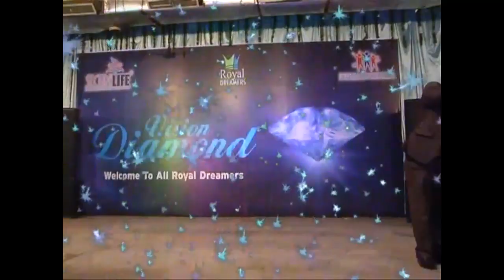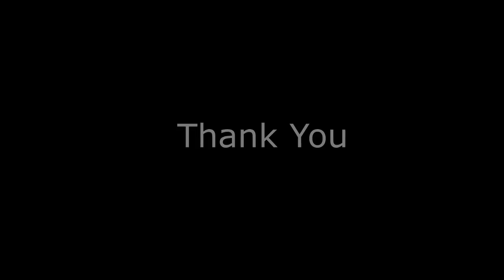SAFE SHOP : VISION of DIAMONDS (Welcome) PART-1 || SAFE SHOP INDIA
Dear All SAFE SHOP INDIA associates,
This is Video of  SAFE SHOP Function " VISION of DIAMOND".
In "Vision of Diamond" the PERL and TOPAZ level Recognition and speeches. all the most perl and topaz in present time at DIAMOND level.
This is 1st Part of "VISION OF DIAMOND" and in this part only Welcome of Diamond.
Next PART will be upload on 29th Aug 2017.

और वैसे भी Network Marketing में Stories का बडा role है 🎯 ✌️

We are happy to be a part of Safe Shop India

*TOP RECOMMENDATION BOOKS* (Buy Book Online in Best Prices)

1- Network Marketing - Kya Hai? Badnam Kyun? Karni Kyun Chahiye? )-Must buy

2- YOU CAN WIN ( HINDI)

3- Judo Jodo Jeeto

4- Sawal hi Jawab Hain

5- Lakshya (Goals) (Hindi)

6- Apke Avchetan Man Ki Shakti (The Power of your Subconscious Mind) (Hindi)

7- Business School in Hindi

8- Baniye Network Marketing Millionaire

9- Bhagavad-Gita (Hindi)by BBT

10- TIME MANAGEMENT